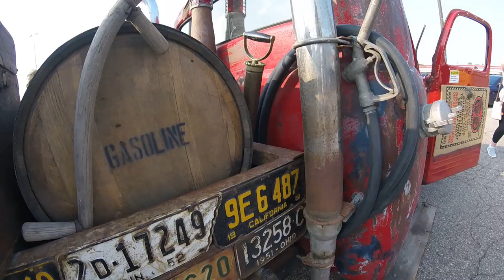Classic Cars , Hot Rods Show | Friday Nights "Southgate MI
Classic car show every Friday in Southgate Michigan some great car show up and some modern muscle car also .

*Adam's Interior Detailer

Jax Wax Total Interior Cleaner

Natural Boar Hair Detail Brush (Set of 6)

This hobby is supposed to be your therapy , not the reason to need therapy . Reflect your passion